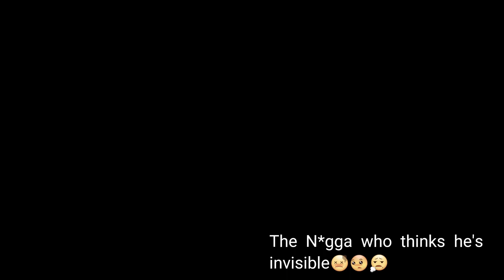Different types of people in a school lockdown(MH×EAHSM)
"That's  a unique knock..."

Musically/tiktok:momsterhigh_islife
I realized I forgot my outro🙃